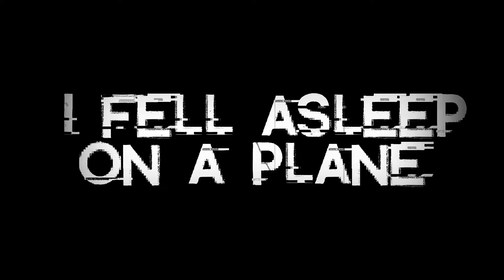I Fell Asleep on a Plane | r/NoSleep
Narration and Art by Haunted Lemon
Wormhole Animation by Psychedelia on YouTube